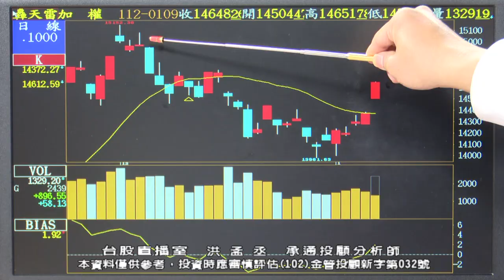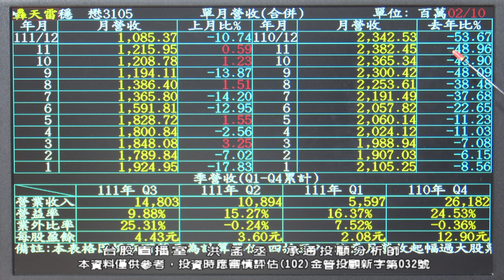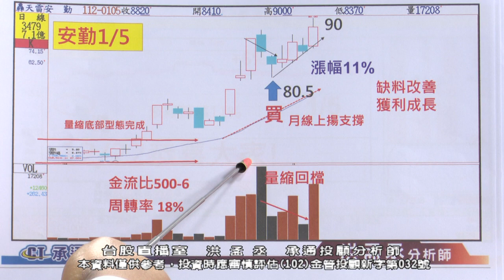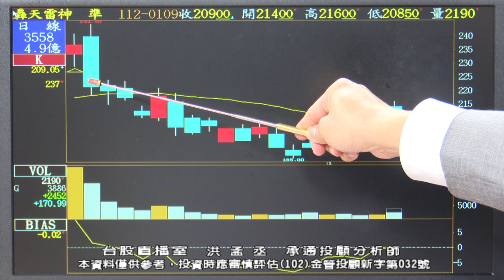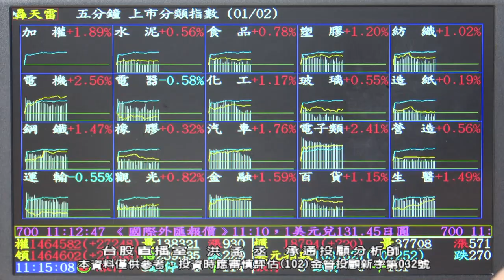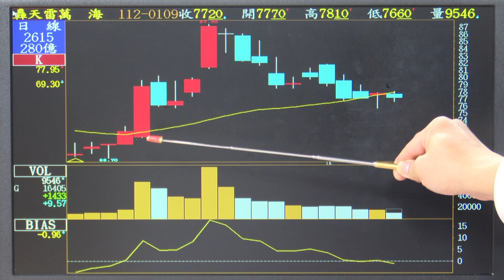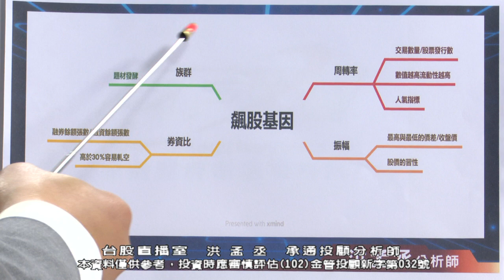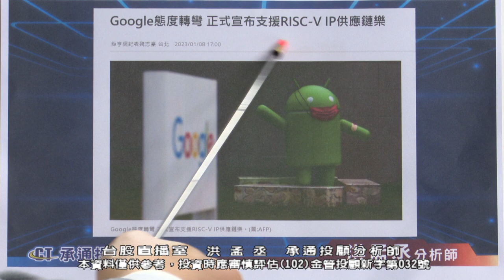20230109 1100 洪孟丞 台股直播室